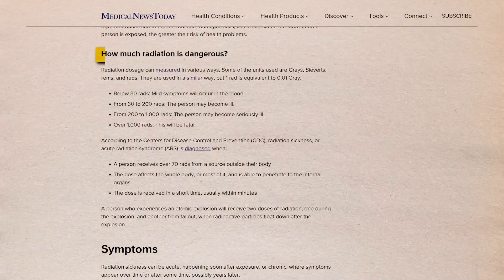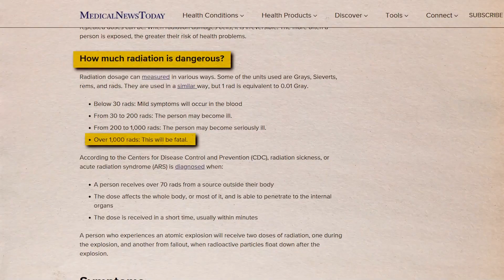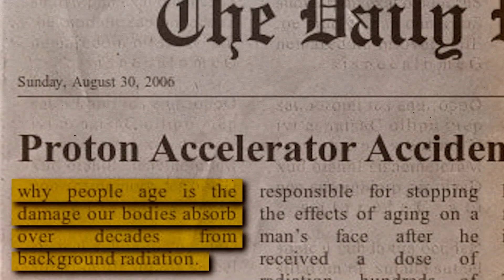This Man Stuck His Head Into a Particle Accelerator. This is what happened to his brain.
Employed at the Institue for High Energy Physics in Protvino, Russia, Anatoli Petrovich Bugorski was doing his shift at the U-70 synchrotron particle accelerator when some of its equipment malfunctioned on July 13, 1978.

The failure of multiple safety measures led to the absurd incident that ensued — Bugorski stuck his head into the operational particle accelerator, exposing his brain to a 76 gigaelectronvolt proton beam.

The CDC asserts that exposure to 120 rads (unit of absorbed radiation) may lead to death in some individuals, though the dose generally agreed upon as the LD-50 (causing 50% of individuals to die) is 400 rads. There are only a handful of rare cases in which exposure to 1,000 rads or more has not been fatal.

When Burgoski stuck his head into the particle accelerator, he exposed himself to more than 200,000 rads.

He survived.

In fact, there is no record of his death — leading many to believe that he is alive to this day. As of June 3, 2021, Bugorski is 78 years old. But he did not escape the incident intact.

 Being the only human alive known to have stuck his head into a running particle accelerator, Bugorski was studied extensively in the years that followed his incident.

Bugorski, having some recollection of the accident, said he saw “a flash brighter than a thousand suns” but felt no pain. The beam burned through his skull and brain tissue, leaving vast damage to his occipital and temporal lobes.

 Though having little to no reported impact on Bugorski’s intellect — he did earn himself a Ph.D. following the incident — he has said he feels mentally fatigued more easily now. The incident paralyzed the left half of Bugorski’s face for two years and made him deaf in the left ear. Bugorski is now prone to seizures. Intriguingly, the left half of his face has shown little signs of aging after the incident.

 Notice the lack of wrinkles on the left half of Bugorski’s face
What are the implications of this incident to aging research? It is a popular theory among biologists that part of the reason why people age is the damage our bodies absorb over decades from background radiation. With this in mind, what mechanism exactly was responsible for stopping the effects of aging on a man’s face after he received a dose of radiation hundreds of times that which is considered lethal?

There is little information about the state of Bugorski nowadays. Is he alive? Is he doing alright?

Bugorski may have been studied extensively — but at the end of the day, the tale of the man who stuck his head in a particle accelerator leaves us with more questions than answers.